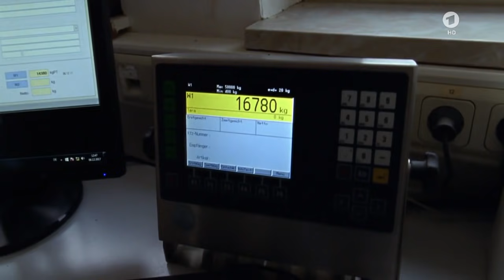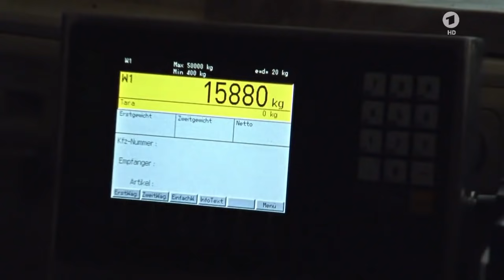Die Sendung mit der Maus Sachgeschichte - Liftachse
Immer wieder spannend bei der Autobahnfahrt: der Blick aus dem Pkw auf den vorbeiziehenden Lkw, wo sich die riesigen Reifen drehen. Aber nicht alle rollen. Immer mal wieder sind auch Räder-Paare zu sehen, die in der Luft hängen und stillstehen. Sie hängen an der "Liftachse" und kommen zum Einsatz, wenn der LKW schwerer beladen wird. Um zu zeigen, was dabei passiert, stellen sich Armin und Jan auf Waagen.